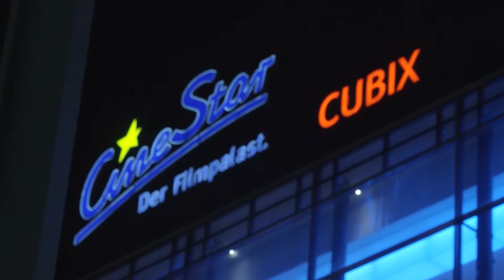Bärenstark | Knives and Skin | Berlinale 2019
"Kinves and Skin" ist ein anspruchsvoller, ästhetischer Film voller Girlpower, Verletzlichkeit und ausdrucksstarken Charakteren.
Was uns Regisseurin Jennifer Reeder mit ihrem Film erzählen wollte - seht selbst.